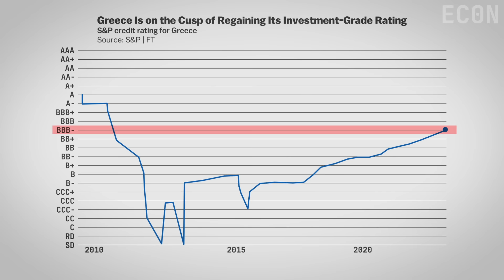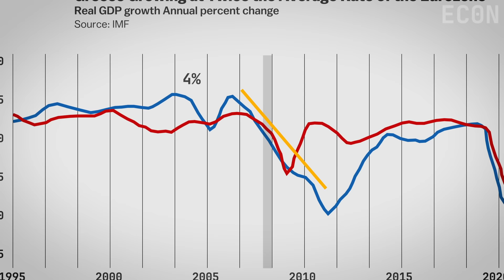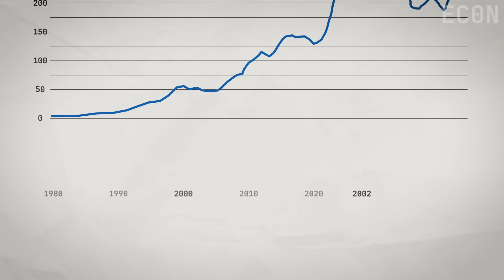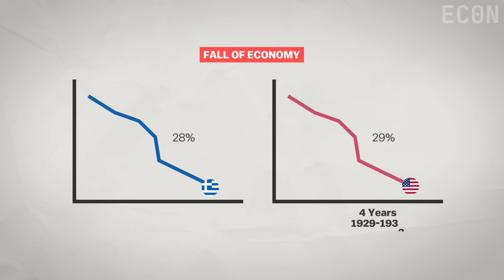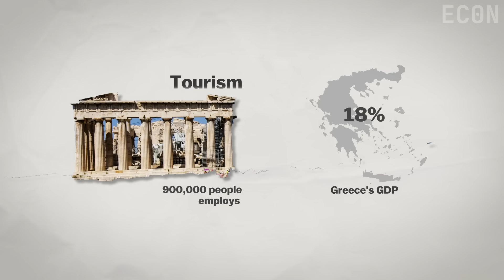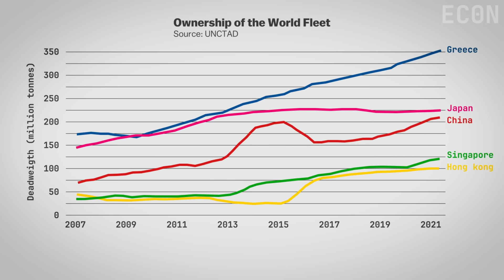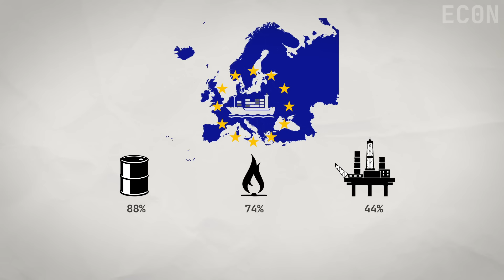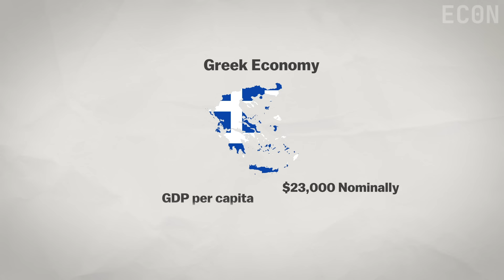Is Greece's Economy Really Improving? | Greek Economy | Econ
Greece's economy has evolved over the years, from its rapid growth in the post-World War II period to the challenges it faced during the Eurozone crisis and subsequent austerity measures. 📈 The factors driving Greece's economic resurgence include its pivotal role in global shipping and its strategic importance to the European Union's energy security. 🚢💡 Greece is booming as one of Europe's fastest-growing economies. 💥 The country's impressive turnaround is gaining recognition from credit ratings agencies, leading to upgrades in Greece's debt assessment and attracting big foreign investors. 💼 But are these improvements translating into a better situation for Greek families, individuals, and businesses? 🇬🇷 🤔

Maps: MapBox by GEOlayers 3

Song: Punch Deck - Neon Underworld